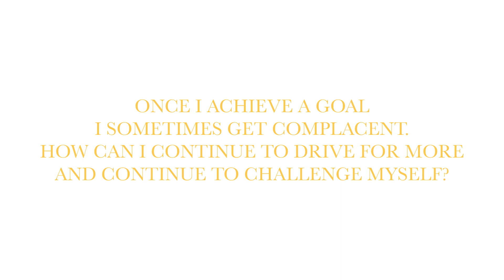Set BIG Goals That Make You Nervous - Lisa Nichols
Hey hey hey!  I appreciate you stopping by!  For information on my live events, trainings and free resources, please visit my

The Lisa Nichols Show is a place where you can come at any given time to get the step by step tools you need to live the life that you want. In this episode, Lisa talks about how setting big goals will get you out of complacency.

Now... This is not just a monologue, it's a dialogue.